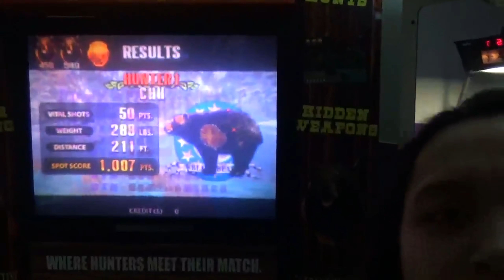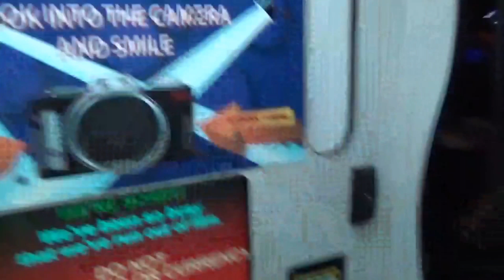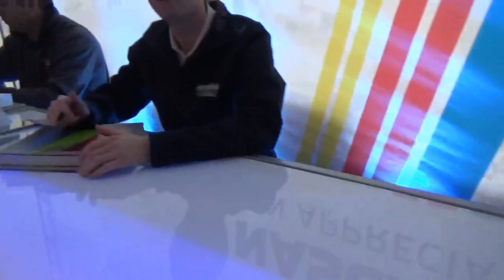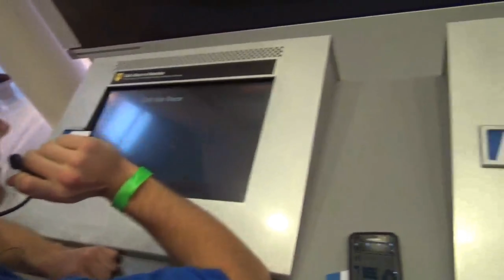Best Weekend Ever!!!!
This was an amazing weekend and I thought I would show you guys some of what I did. Hope you enjoy